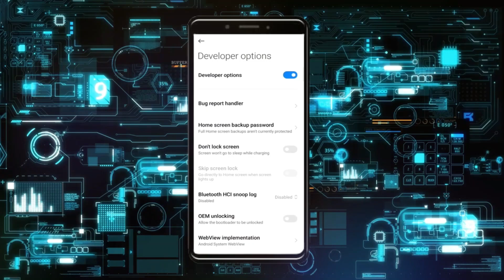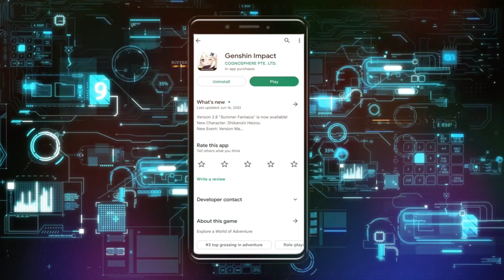Solucionar Problema de Pantalla Negra en la App de Genshin Impact en Android (Solución Rápida)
soluciones a los problemas mas comunes de genshin impact,genshin impact,genshin impact se queda en blanco,no puedo entrar en genshin impact,geshin impact problemas,pantalla negra solucion,cómo arreglar la aplicación muestra una pantalla negra en android,genshin impact no funciona,no funciona genshin impact,por que no funciona genshin impact,por que genshin impact no me deja iniciar sesion,genshin impact cant launch,genshin impact black screen